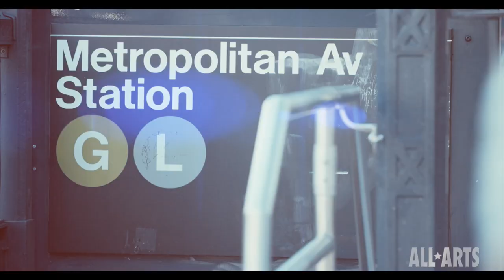Abstract artist Lisa Corinne Davis on identity and motherhood | Flowstate /North Brooklyn Artists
Unsettling abstract art, definitions of identity, teaching through the pandemic and managing motherhood while being an artist. Host Sophia Kayafas and artist and Hunter College professor Lisa Corinne Davis compare notes on how artists can do it all.

The new ALL ARTS short documentary film series "Flowstate /North Brooklyn Artists" explores what it means to be an artist in the northern Brooklyn neighborhoods of Williamsburg, Greenpoint and Bushwick during summer 2020. Series hosts Ralf Jean-Pierre and Sophia Kayafas visit 16 artists in their homes and studios, looking at their gritty, inner worlds, and engaging in sincere conversations with a range of emerging, mid-career and established artists from diverse backgrounds.